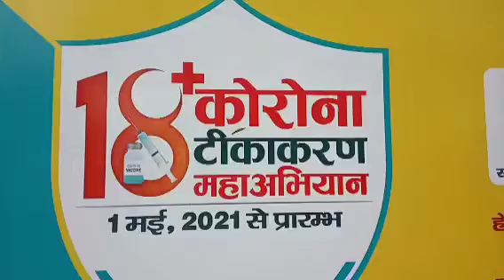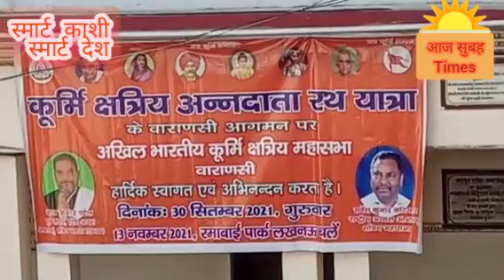आज काशी अथिति पटेल भवन मे अखिल भारतीय कुर्मीक्षत्रीय अन्नदाता रथयात्रा के आगमन समारोह किया जा रहा है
आज काशी में अखिल भारतीय कुर्मी समारोह किया जा रहा है जिसमे की कुर्मी क्षत्रीय अन्नदाता रथ यात्रा के आगमन पर भारी संख्या में भीड़ देखी जा सकतीं है काशी में सरदार पटेल अथिति भवन टेलियार बाग रोड पर काशी में अखिल भारतीय कुर्मी समारोह किया जा रहा है इसमें सभी पदाधिकारी गण व काशी के नाज़दीकि आज इस रथ समारोह में सामिल होगे यहाँ पर समारोह को लेकर सारी तैयारिया हो चुकी है lll